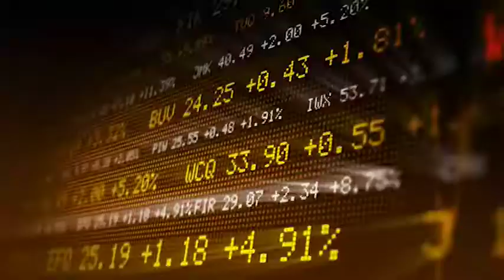StarBiz TV: Cautious sentiment prevails despite higher November exports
Zunaira Saieed speaks to Alliance DBS Reseach chief economist Manokaran Mottain on Malaysia's exports seen under pressure with trade deficit still in sight despite higher surplus in November.